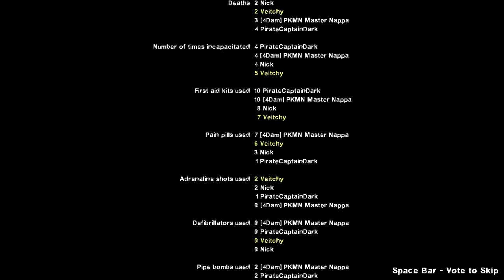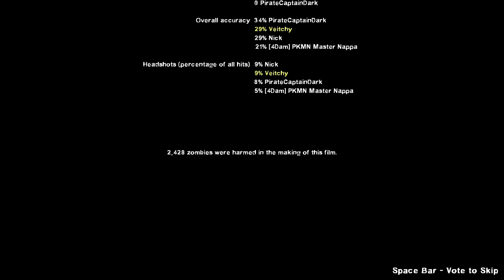Left 4 Dead 2 RETURN #10 FINALE w/ Veitchy, Ike & PirateCaptainDark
Veitchy has returned to the Zombie World and has teamed up with long lost friends to fight off the impending doom that has befallen them